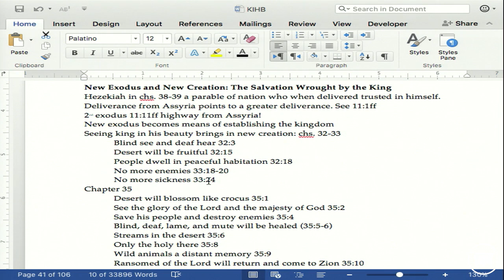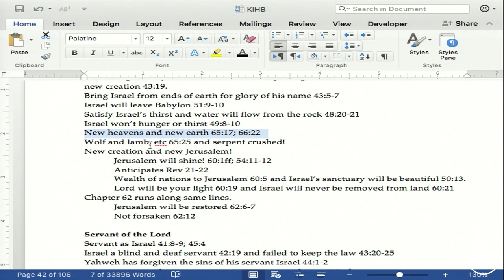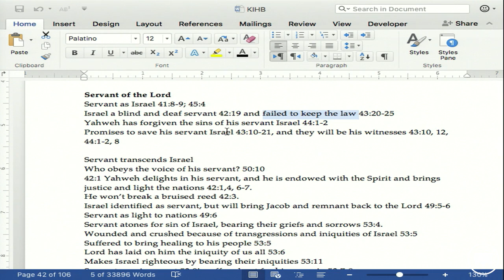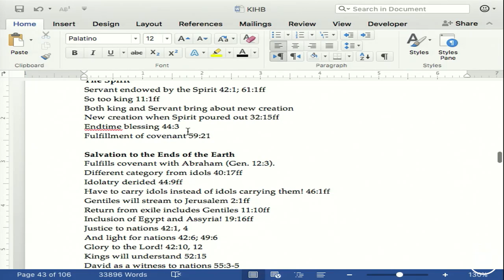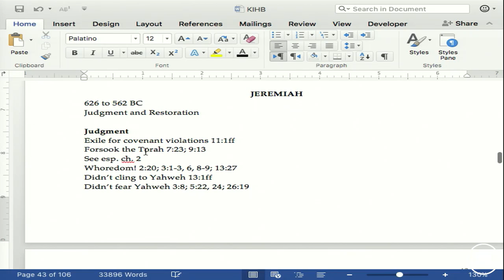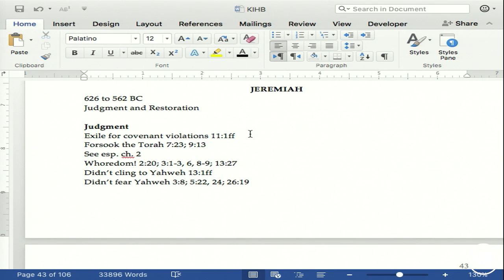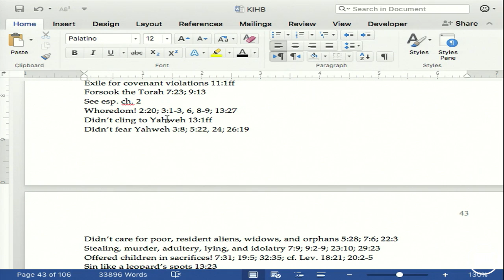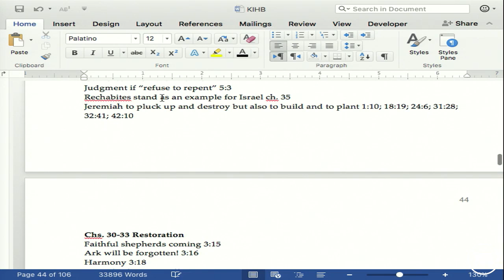Introduction to Biblical Theology - Dr. Thomas Schreiner - Lecture 17